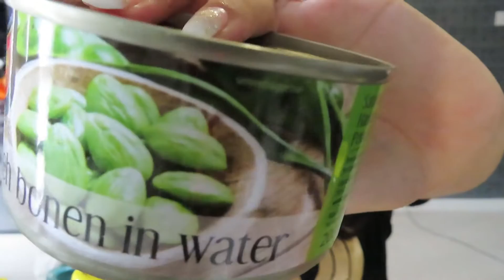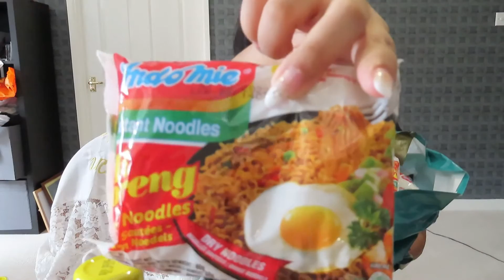BELANJA PRODUK INDONESIA DI INGGRIS | AUTO BAHAGIA !